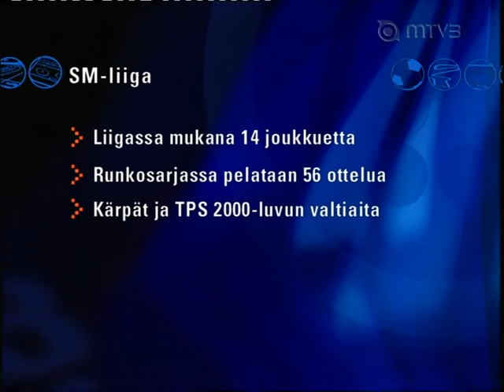Tim Thomas jätti Jokerit pulaan (2005)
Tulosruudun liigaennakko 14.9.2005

"Jokereiden maalivahti Tim Thomas jättää jääkiekon SM-liigan. Thomas on tehnyt vuoden sopimuksen NHL-seura Boston Bruinsin kanssa.
- Kova ja yllättävä pommi meille. Thomas itsekin sanoi, ettei ollut miettinyt NHL-asiaa enää 2-3 viikkoon. Hänellä on sopimus, joka mahdollistaa näin myöhäisen lähdön, Virmanen jatkoi."

Haastattelussa:
Waltteri Immonen, Jokerit
Kari Jalonen, Kärpät
Ilkka Mikkola, Kärpät